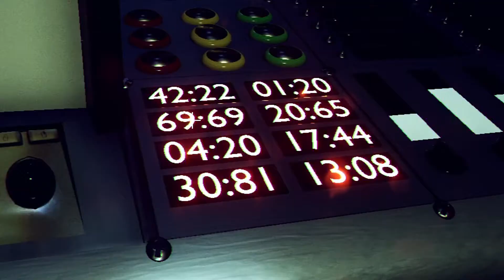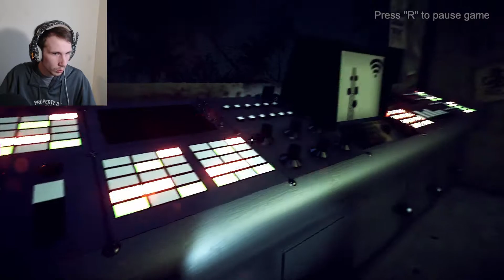THE HACKING BOOGEYMAN!!! | Defteros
Please remember to report Boogeyman for hacking, please and thank you! 😤